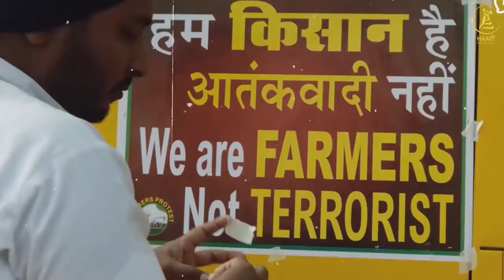Just A Trailer: Guri Sidhu | Gill Saab Music | Latest Punjabi Songs 2021 | Haani Records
Title: Just A Trailer
Singer: Guri Sidhu
Lyrics: Gurpinder Brar
Film By: Jass Films
Producer: Sam Gill
Label - Haani Records

Skype - haanirecords

Skype - samgill021